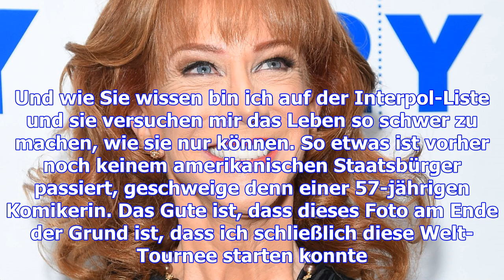Kathy griffin: diese frau hat donald trump „enthauptet“!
Sie gehört zu den bekanntesten Komikerinnen der USA – und zu den radikalsten. Im Rahmen ihrer „Laugh...